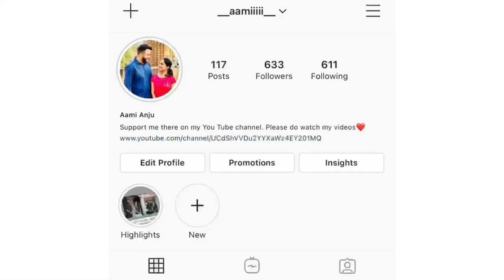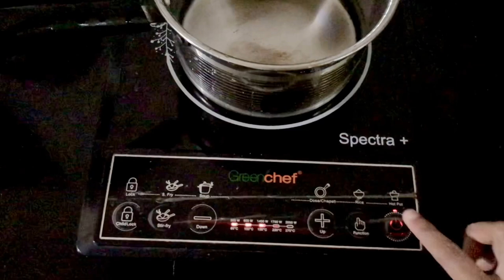Hot oil massage for long hair|hair care tip|remedy for dandruff&hair fall|hot oil preparation|part:1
Hai all...

                    It’s me your Aamii ❤️ Here is a video about hair growth. This is purely my personal experience. Please try it out